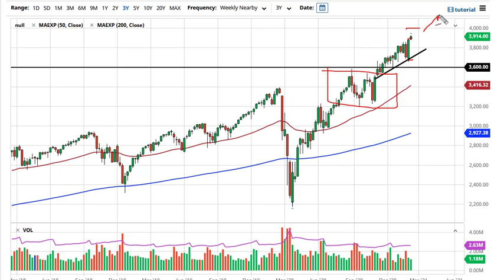S&P 500 Technical Analysis for the Week of February 15, 2021 by FXEmpire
The S&P 500 has rallied again during the course of the week, as we are stabilizing above the 3900 level finally.